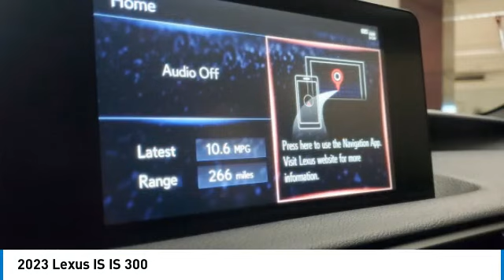2023 Lexus IS L94629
2023 Lexus IS IS 300

Lexus Of Kendall
10775 South Dixie Highway

You'll love this 2023 Lexus IS. This is a 4dr car you'll want to take home. Call and get in touch with Lexus Of Kendall directly, and be the first to open the 4dr car door today!